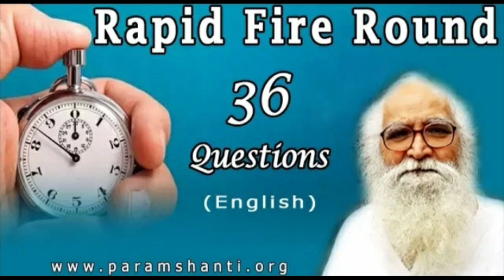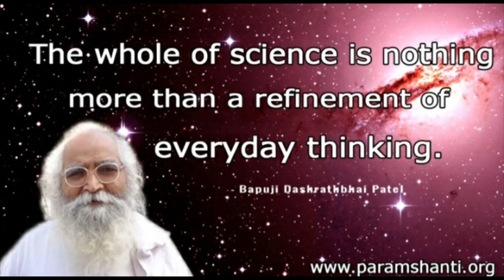CONNEXION DE LA VIE PASSÉE DE MARI FEMME FRENCH